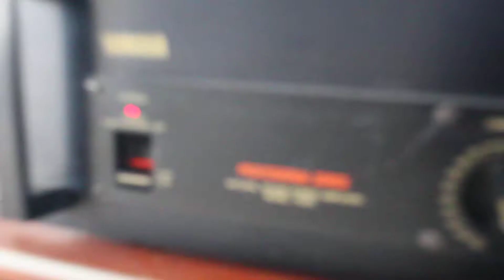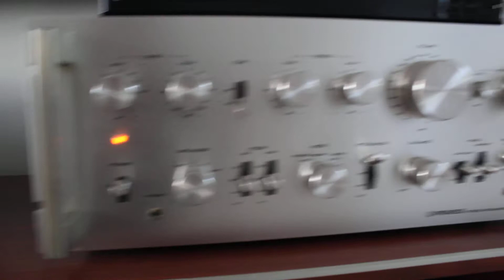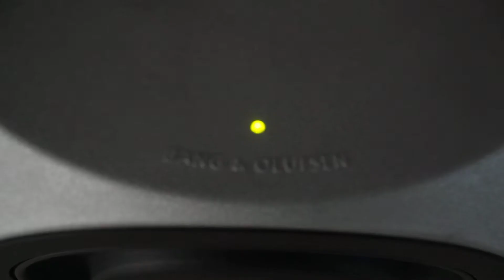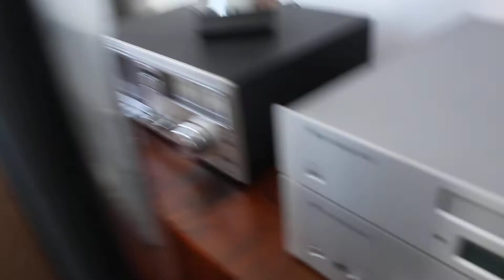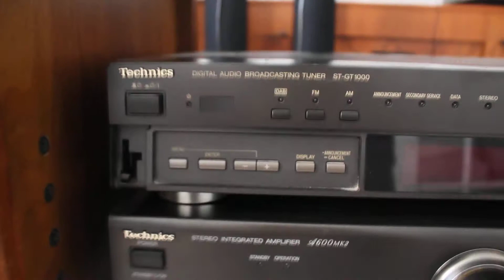Bang & olufsen Beolab 2 active subwoofer with Ditton 44 speakers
Here is a video of a Bang & Olufsen Beolab 2 active subwoofer connected to my audio visual set up.

My speakers are Celestion ditton 44 with Yamaha P2201 power amplifier and Pioneer Spec 1 Pre amplifier.

Youtube is being played on the TV, which is a 2019 Toshiba 75 inch.

I am a hifi dealer on ebay, some stock in other room also shown.